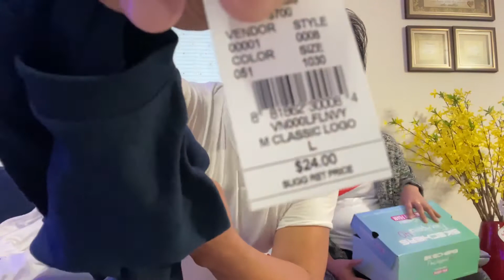ANG KAWAWANG POBRE NAG SHOPPING MY DALANG BAON ( daming tao naka tingin sa amin!!!🤣 )